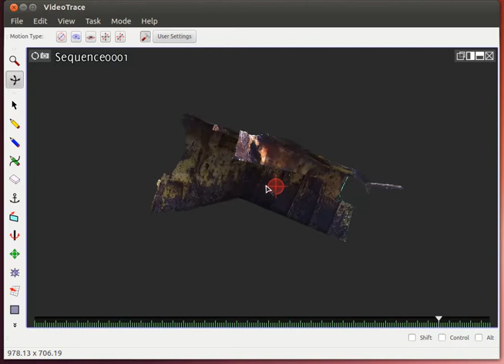A second model of part of HMCS Protector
A rendering of a model of part of HMCS Protector (now a breakwater off Heron Island) made using Videotrace on the basis of video captured using GoPro camera attached to the end of a broom stick held from a kayak.